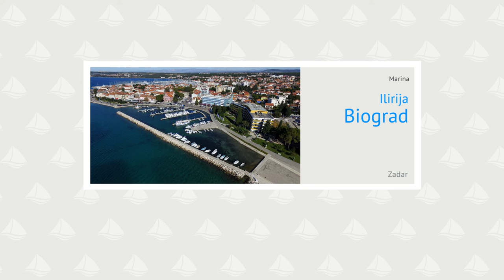Biograd Ilirija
Marina Biograd je v lasti in upravljanju hotela Ilirija. V marini je na voljo 120 privezov za plovila do dolžin 9 metrov. Globina vode je le do 2,5 metra. Gosti marine lahko uporabljajo storitve hotela Ilirija (tuš, WC,.). Marina je zaščitena pred vsemi vetrovi. več na